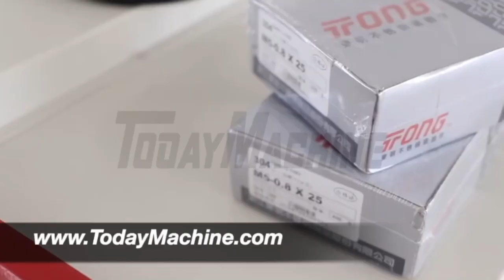Factory Price 2 in 1 Thermal Box Carton Plastic Film Shrink Tunnel High Temperature Resistant Cuttin